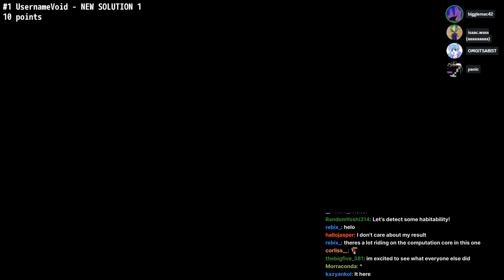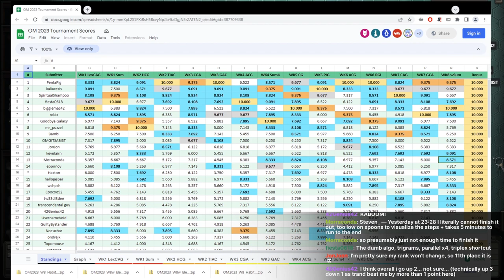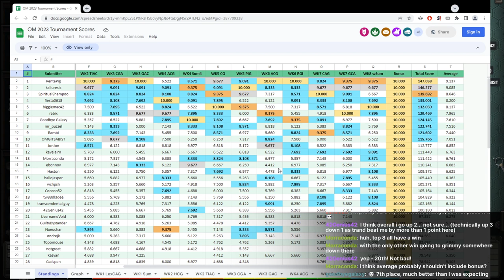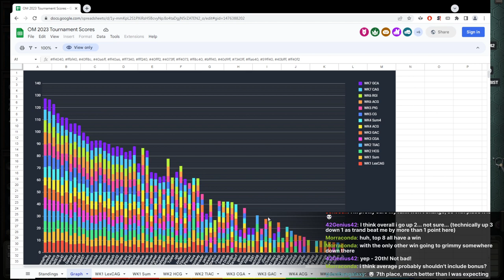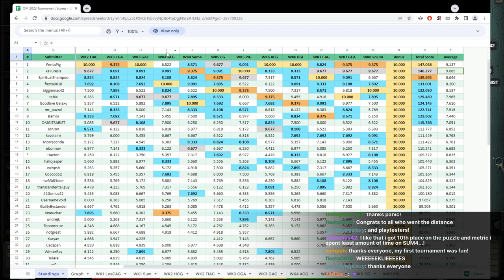Week 8 "Habitability Detector" - Opus Magnum Tournament 2023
0:00:00 intro
0:00:59 warmup puzzle submissions + showcase
0:28:55 full puzzle submissions
2:22:19 full puzzle showcase
2:33:20 staring at spreadsheets